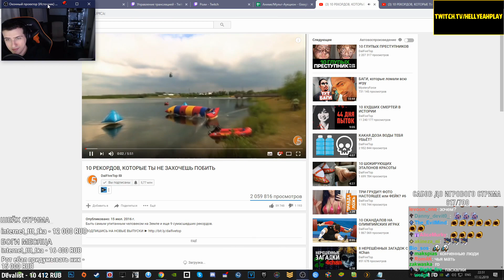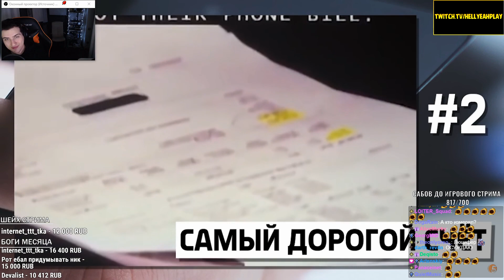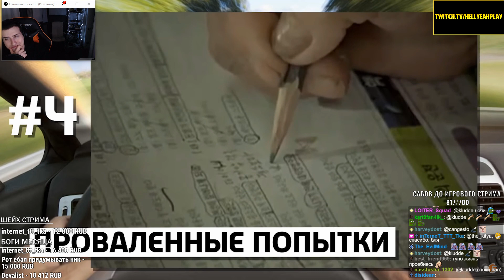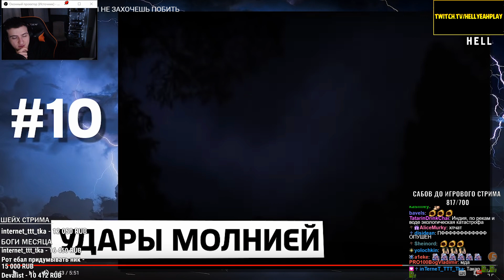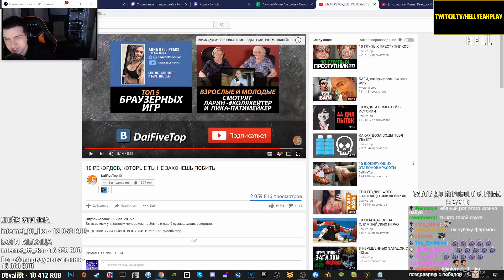Hellyeahplay смотрит: 10 РЕКОРДОВ, КОТОРЫЕ ТЫ НЕ ЗАХОЧЕШЬ ПОБИТЬ